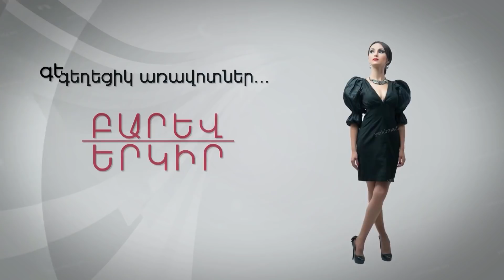Բարև Երկիր | Գաթա Band, Էկա Հորսթկա, Անի Ռուբենյան, Արսեն Բոյաջյան և Վահագն Ղարիբյան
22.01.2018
Naregatsi Art Institute | Your Culture Connection